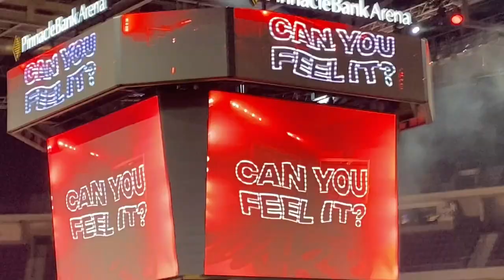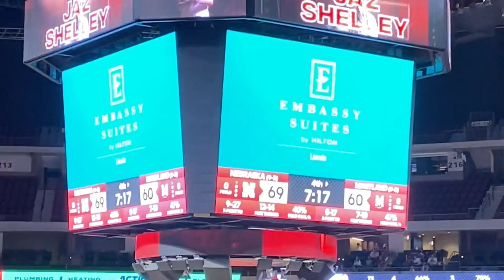Darian White Nebraska Husker Basketball Highlights 12/31/23 vs Maryland Terrapins